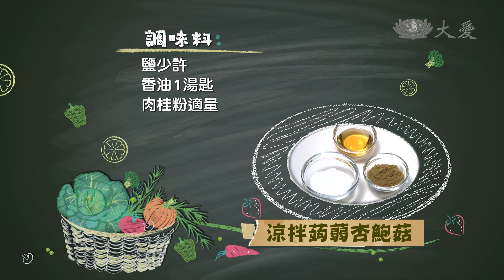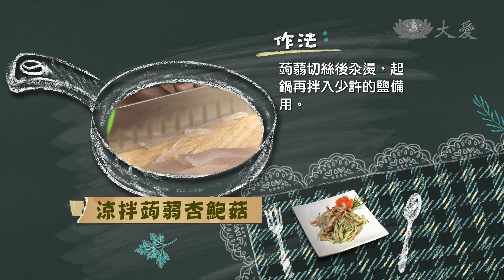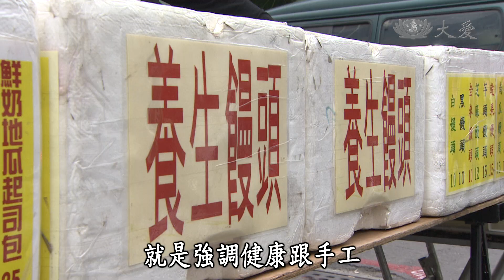【現代心素派】20150130 - 香積料理 - 涼拌蒟蒻杏鮑菇＆如意杏鮑菇 - 在地好美味 - 三色地瓜饅頭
◎林美麗師姊．62歲．88年受證．法號慮拓．茹素9年
Q彈的蒟蒻，以及帶有口感的杏鮑菇，搭配肉桂粉、檸檬汁的調味，真是一道爽口不膩的料理，還有還有，將炸過的杏鮑菇，撒上肉桂鹽粉，並抹上醬油膏，那獨特的滋味，讓人想一口接著一口，停不下來，多年來，積極投入志工的林美麗，總是能在大小活動中，看見她認真付出的身影。

《涼拌蒟蒻杏鮑菇》
材料：杏鮑菇3根、蒟蒻半斤、小黃瓜1條、紅辣椒1條、薑少許、檸檬1顆
調味料：鹽少許、香油1湯匙、肉桂粉適量

作法：
1.蒟蒻切絲後汆燙，起鍋再拌入少許的鹽備用。
2.將杏鮑菇先用叉子劃開，再剝成條狀，接著放入油鍋中炸至微黃，起鍋後撒上調勻的肉桂粉和鹽。
3.小黃瓜、紅辣椒、薑切絲。
4.將所有的食材，拌入香油、檸檬汁即可。

《如意杏鮑菇》
材料：杏鮑菇適量
調味料：鹽2匙、醬油膏適量、肉桂粉1匙

作法：
1.杏鮑菇切半後再切腰花，接著放入油鍋炸熟後，起鍋撒上調勻的肉桂粉和鹽，再抹上醬油膏即可。

《在地好美味 - 三色地瓜饅頭》
在人來人往的市場裡，你絕對不能錯過的就是這家饅頭，無論是黑糖、芝麻、堅果等等口味通通都有，種類相當豐富這饅頭的最大特色就是強調健康跟手工，來自河南的李昌梅，她承襲了爺爺做麵點的好功夫，並且研發各式各樣的口味，像這三色地瓜饅頭，就是她的創意之舉做起饅頭來頭頭是道的李昌梅，說起當初會開始做饅頭，其實是為了女兒，因為小女兒一出生就患有心臟疾病，為了孩子她跟先生結束深圳的工廠，回台專心照顧女兒並親手做健康料理這三色地瓜饅頭，罩著一層漂亮的紫色外衣，裡頭包裹著營養滿分的地瓜，那自然的香氣，和Q彈富有嚼勁的口感，真的是讓人吃了沒負擔，觀眾朋友，下回你也可以來嚐嚐看這健康的手工饅頭呦！